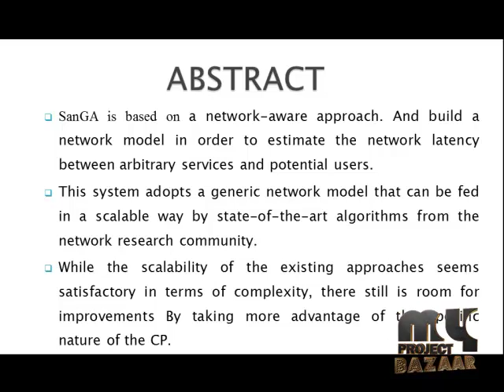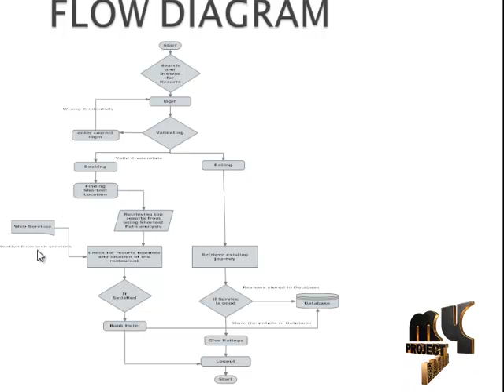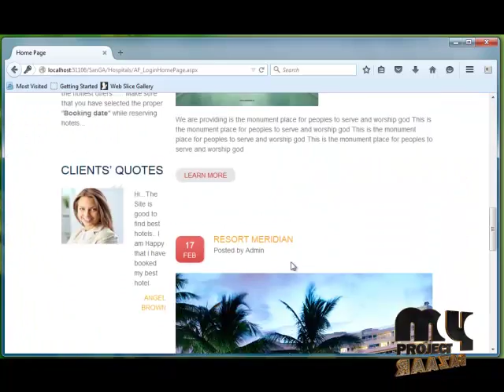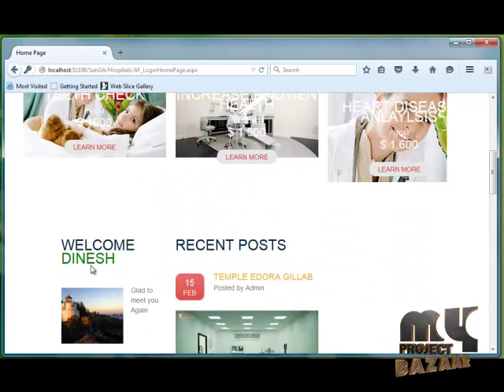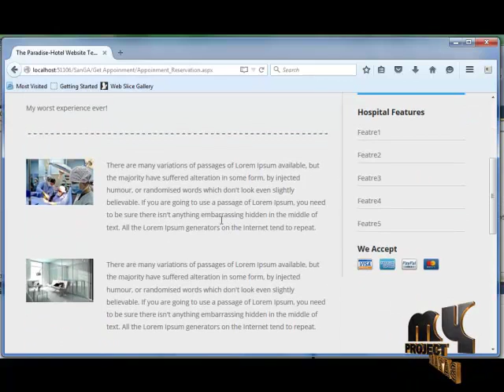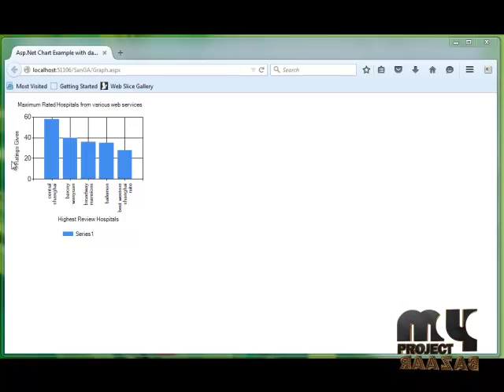SanGA: A S elf-Adaptive Network-Aware Approach t o S ervice Composition